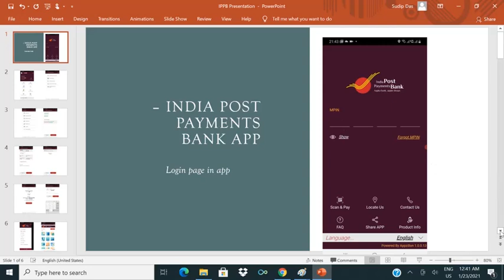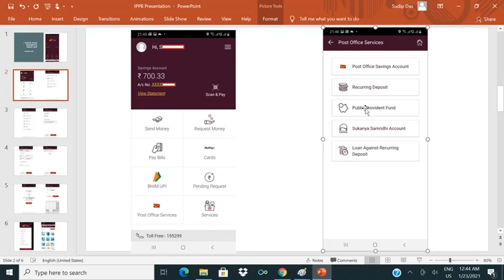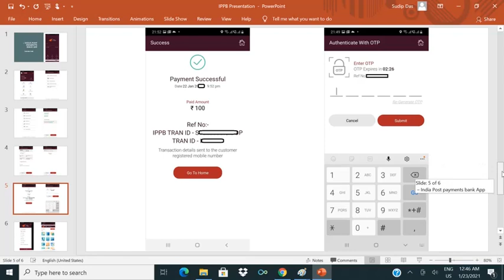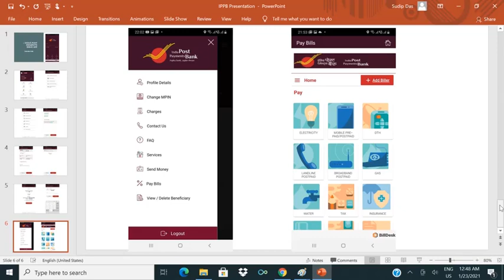IndiaPost Payments Bank App-IPPB Account-Demo for Online Fund Transfer for PostOffice PPF accounts.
India Post Payments Bank App (IPPB Account )Demo for Online Fund Transfer for Post Office PPF accounts.